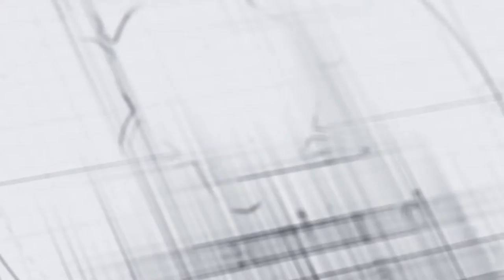DIALOGO CON AUTORES - Entrevista: 06 de Septiembre del 2021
Autor Invitado: Maritza Agudo Gonzabay, Docente de la Facultad de Ciencias Químicas y de la Salud.
Entrevistador: Kevin Blacio Mite, Estudiante de la Facultad de Ciencias Sociales.